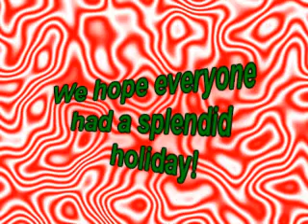Mythicalbananas' Special Holiday continued..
More clips.